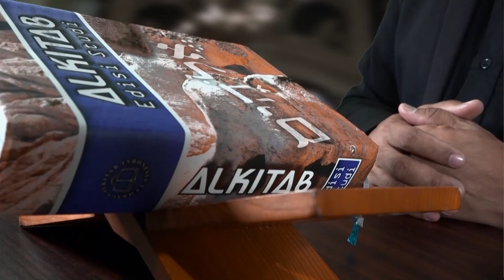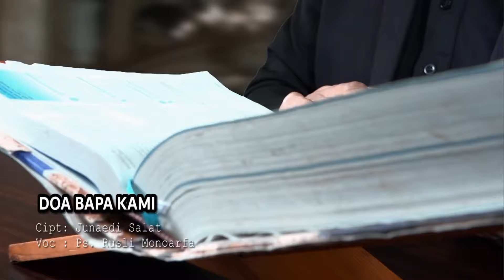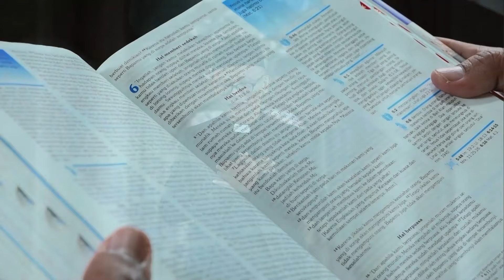Menaklukan Pikiran pada Kristus | Ps. Rusli Monoarfa| SG-1301. Senin, 05/08/2024